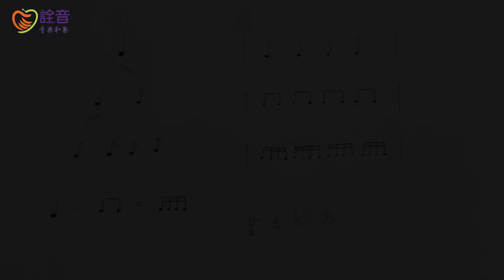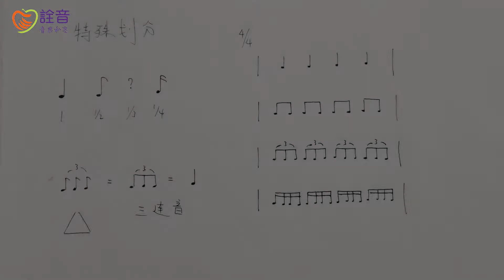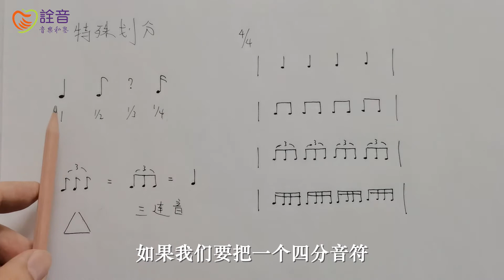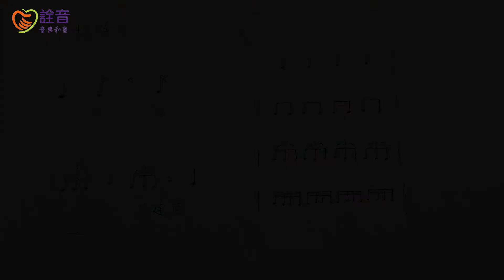古典吉他预备课程 | 24 和弦练习（下）